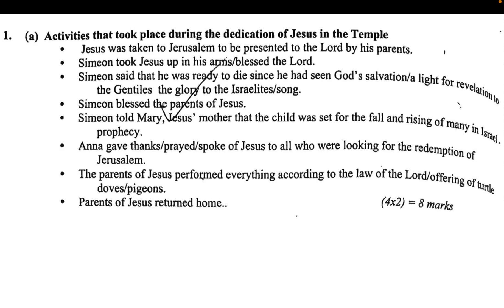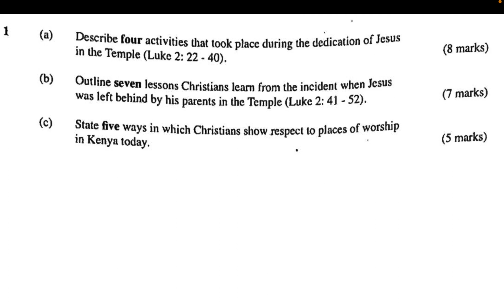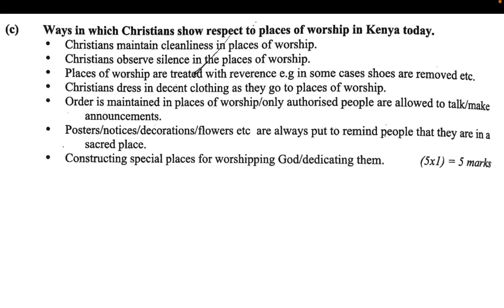dedication of Jesus | respecting places of worship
KCSE Exam,
KCSE Revision,
Form Four Candidates,
Exam Past Papers,
KCSE Examiners,
Exam Tips,
Study Techniques,
Subject Summaries,
Exam Predictions,
KCSE 2023,
Exam Strategies,
Exam Preparation,
Exam Success,
KCSE Examinations,
Test Taking Skills,
Exam Techniques,
Subject-specific Revision,
KCSE Syllabus,
Exam Timetable,
Study Resources,
KCSE Subjects,
KCSE Mathematics,
KCSE English,
KCSE Biology,
KCSE Chemistry,
KCSE Physics,
KCSE History,
KCSE Geography,
KCSE Kiswahili,
KCSE Business Studies,
KCSE Computer Studies,
KCSE Agriculture,
KCSE CRE (Christian Religious Education),
KCSE IRE (Islamic Religious Education),
KCSE Home Science,
KCSE Art and Design,
KCSE Music,
KCSE French,
KCSE German,
KCSE Literature,
KCSE Swahili,
KCSE Social Studies,
KCSE Ethics and Moral Education,
KCSE Science,
KCSE Practical Skills,
KCSE Revision Techniques,
KCSE Exam Strategies,
KCSE Time Management,
KCSE Study Schedule,
KCSE Exam Techniques.

KCSE Exam,
KCSE Revision,
Form Four Candidates,
Exam Past Papers,
KCSE Examiners,
Exam Tips,
Study Techniques,
Subject Summaries,
Exam Predictions,
KCSE 2023,
Exam Strategies,
Exam Preparation,
Exam Success,
KCSE Examinations,
Test Taking Skills,
Exam Techniques,
Subject-specific Revision,
KCSE Syllabus,
Exam Timetable,
Study Resources,
KCSE Subjects,
KCSE Mathematics,
KCSE English,
KCSE Biology,
KCSE Chemistry,
KCSE Physics,
KCSE History,
KCSE Geography,
KCSE Kiswahili,
KCSE Business Studies,
KCSE Computer Studies,
KCSE Agriculture,
KCSE Home Science,
KCSE Music,
KCSE French,
KCSE German,
KCSE Literature,
KCSE Swahili,
KCSE Social Studies,
KCSE Science,
KCSE Practical Skills,
KCSE Revision Techniques,
KCSE Exam Strategies,
KCSE Time Management,
KCSE Study Schedule,
KCSE Exam Techniques.

KCSE Exam,
KCSE Revision,
Form Four Candidates,
Exam Past Papers,
KCSE Examiners,
Exam Tips,
Study Techniques,
Subject Summaries,
Exam Predictions,
KCSE 2023,
Exam Strategies,
Exam Preparation,
Exam Success,
KCSE Examinations,
Test Taking Skills,
Exam Techniques,
Subject-specific Revision,
KCSE Syllabus,
Exam Timetable,
Study Resources,
KCSE Subjects,
KCSE Mathematics,
KCSE English,
KCSE Biology,
KCSE Chemistry,
KCSE Physics,
KCSE History,
KCSE Geography,
KCSE Kiswahili,
KCSE Business Studies,
KCSE Computer Studies,
KCSE Agriculture,
KCSE Home Science,
KCSE Music,
KCSE French,
KCSE German,
KCSE Literature,
KCSE Swahili,
KCSE Social Studies,
KCSE Science,
KCSE Practical Skills,
KCSE Revision Techniques,
KCSE Exam Strategies,
KCSE Time Management,
KCSE Study Schedule,
KCSE Exam Techniques.